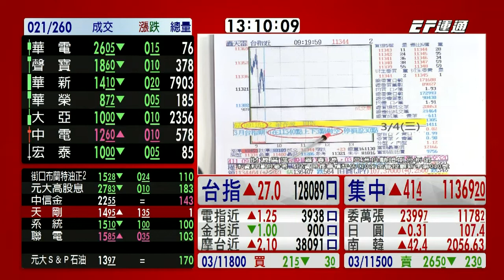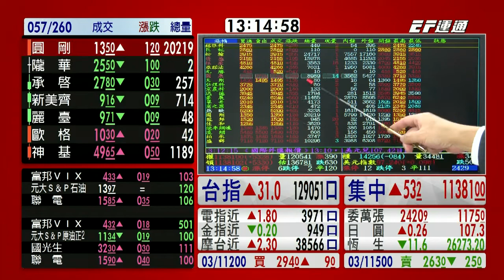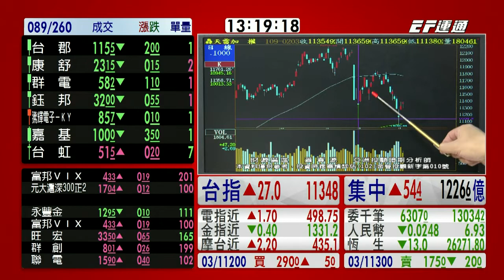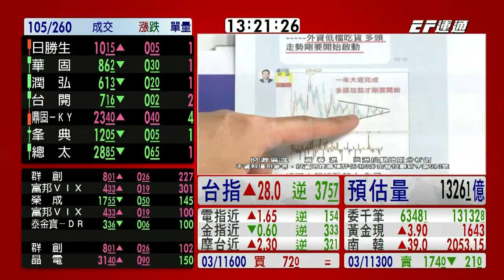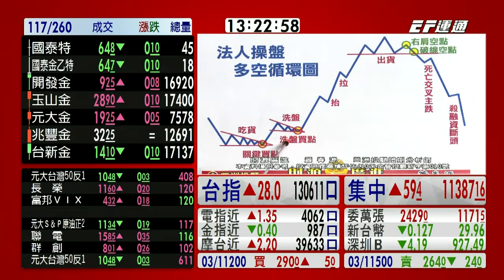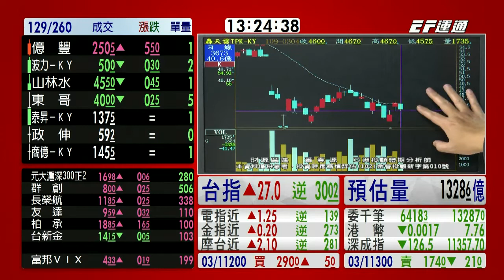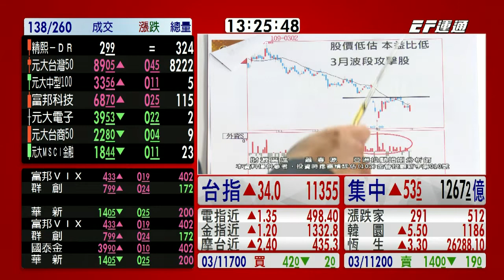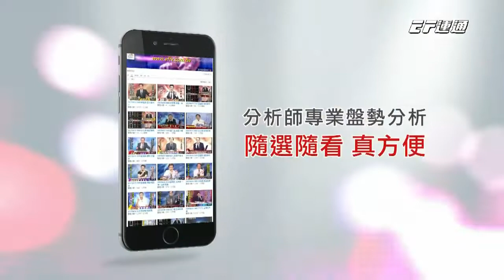20200304 1300 蕭春源 財源廣進